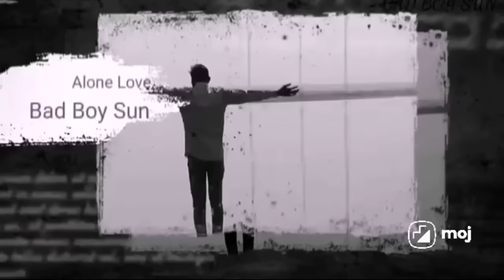Tu Meri Jaat Ki Hondi Main Teri Jaat ka Honda | Naveen Punia | New Haryanvi Songs 2021 caste Vs love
Singer - Naveen Punia
Editing by - SUNIL GAUR